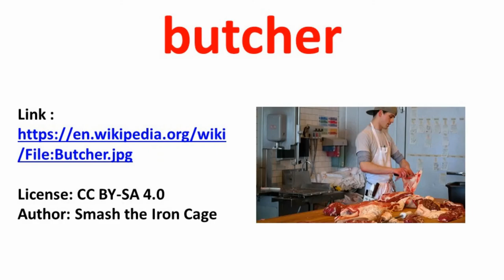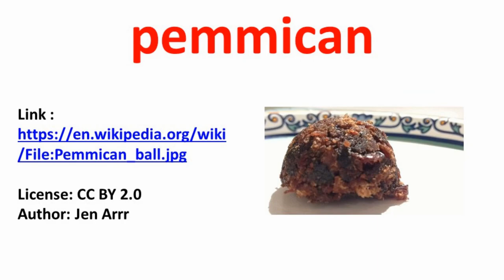Meat Words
bacon - salami - pepperoni - Review of 40 words describing different types of meat

Words reviewed: bacon, barbecue, beef, bratwurst, brisket, butcher, chicken, chops, cutlet, fillet, frankfurter, gizzards, ham, jambalaya, jerky, kebab, kidney, kipper, lamb, lard, liver, marinade, medallion, mignon, mincemeat, mutton, pastrami, pemmican, pepperoni, pork, poultry, rinds, salami, sausage, sirloin, steak, tenderloin, tongue, veal, venison